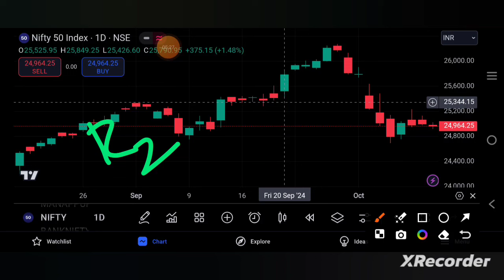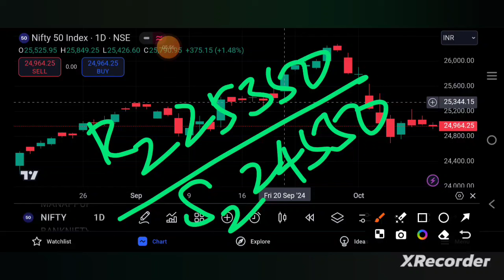NIFTY PREDICTION FOR THE WEEK 14TH - 18TH OCT | niftyprediction | TAMIL STOCK ANALYSER